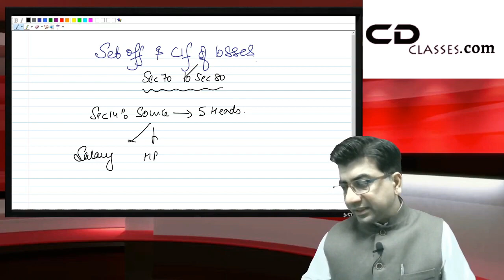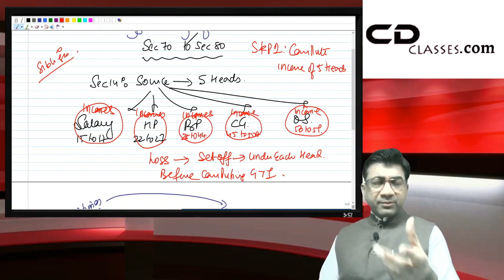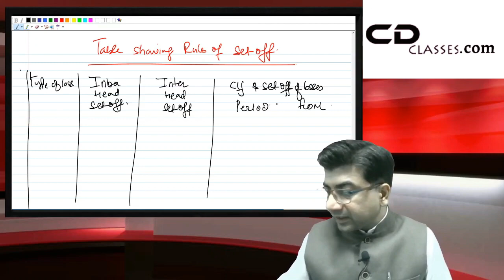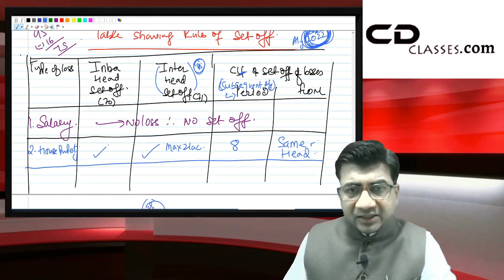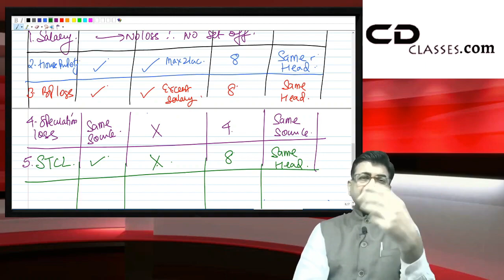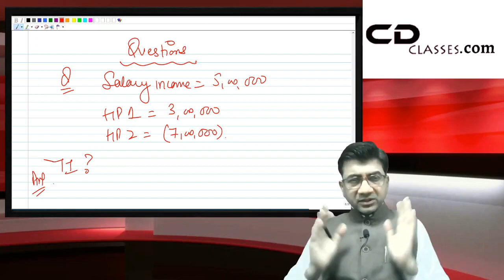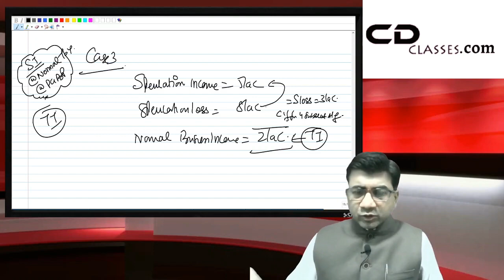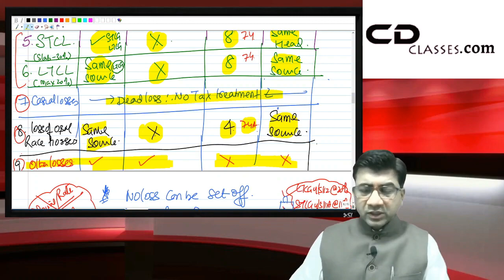CMA Inter Group 1 || Direct Tax || Set Off || CMA Exclusive Classes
CMA Inter Group 1 Direct Taxation (Set Off)
BY CA Sachin Gupta

Join us at our telegram Channel